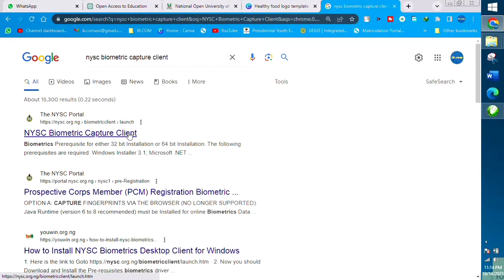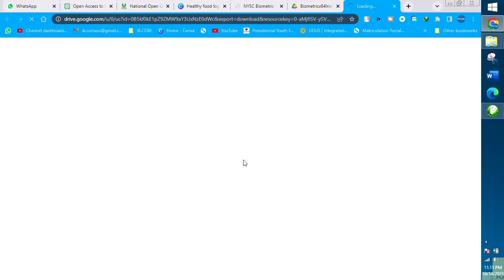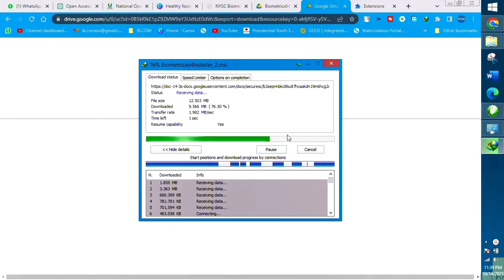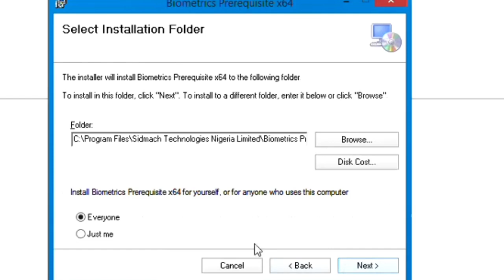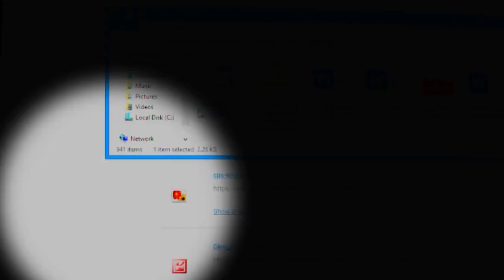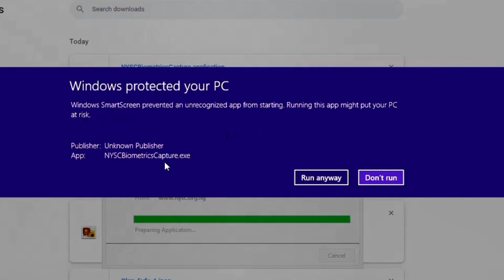How to install and use New NYSC Biometrics | Step by Step Guide | Free NYSC Secret Code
Online Registration:
Visit the official NYSC website (portal.nysc.org.ng).
Click on "Mobilization Batch" to determine your eligibility for registration.
If you are eligible, you can proceed to register.
Account Creation:

Login:
▬2. 01:59
▬3. 02:57
▬4. 03:30
▬5. 04:00
▬6. 05:00

Log in to your account using the credentials you created.
Basic Information:

Upload Documents:

Upload scanned copies of the required documents, which typically include your passport-sized photograph, academic credentials, and other necessary documents. You may also need to provide your JAMB (Joint Admissions and Matriculation Board) registration number.
Biometric Capture:

Visit a designated NYSC registration center for biometric data capture.
Selection of Preferred States:

You may be required to choose three states you'd prefer for your primary assignment. The final decision on your posting will be made by the NYSC management.
Print Call-Up Letter:

Once your registration is successful, you will be notified to print your call-up letter. This letter contains important information about your place of deployment, orientation camp, and other details.
Orientation Camp:

NYSC New Biometric | How to Capture Fingerprint and Passport for NYSC | Free NYSC Secret Code

NYSCFrequently Asked Questions (FAQs)NYSC Registration Process,NYSC Online Registration,NYSC Registration Requirements,NYSC Registration Portal,NYSC Registration Guidelines,NYSC Registration Process,
NYSC Registration Process,
NYSC Registration Process,
NYSC Registration Process,
NYSC Online Registration,
NYSC Registration Requirements,
NYSC Registration Portal,
NYSC Registration Guidelines,
NYSC Batch [Year],
NYSC Mobilization Process,
NYSC Call-Up Letter,
NYSC Camp Orientation,
NYSC Camp Experience,
NYSC Service Year,
NYSC Certificate,
NYSC Registration Deadline,
NYSC Registration Tips
NYSC Frequently Asked Questions (FAQs),

NYSCRegistration Process
NYSC Batch[Year]
NYSCCall-Up Letter
NYS CampOrientation
NYSCRegistratio Deadline
NYSCFrequentlyAsked Questions (FAQs)

NYSC Online Registration,
NYSC Registration Requirements,
NYSC Registration Portal,
NYSC Registration Guidelines,
NYSC Batch [Year],
NYSC Mobilization Process,
NYSC Call-Up Letter,
NYSC Camp Orientation,
NYSC Camp Experience,
NYSC Service Year,
NYSC Certificate,
NYSC Registration Deadline,
NYSC Registration Tips

NYSCRegistration Process
NYSC Batch[Year]
NYSCCall-Up Letter
NYS CampOrientation
NYSCRegistratio Deadline
NYSCFrequentlyAsked Questions (FAQs)

NYSC Online Registration,
NYSC Registration Requirements,
NYSC Registration Portal,
NYSC Registration Guidelines,
NYSC Batch [Year],
NYSC Mobilization Process,
NYSC Call-Up Letter,
NYSC Camp Orientation,
NYSC Camp Experience,
NYSC Service Year,
NYSC Certificate,
NYSC Registration Deadline,
NYSC Registration Tips

NYSCRegistratio Deadline
NYSCFrequentlyAsked Questions (FAQs)

NYSCRegistration Process
NYSC Batch[Year]
NYSCCall-Up Letter
NYS CampOrientation
NYSCRegistratio Deadline
NYSCFrequentlyAsked Questions (FAQs)